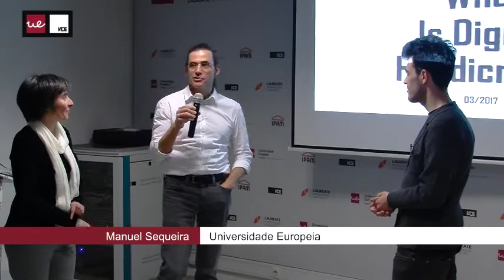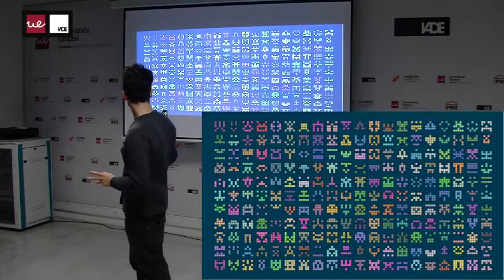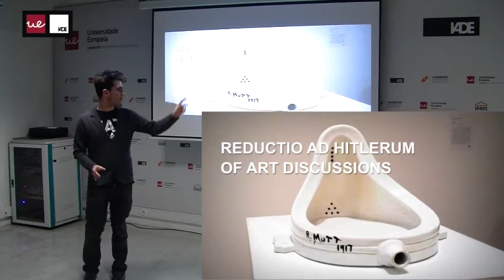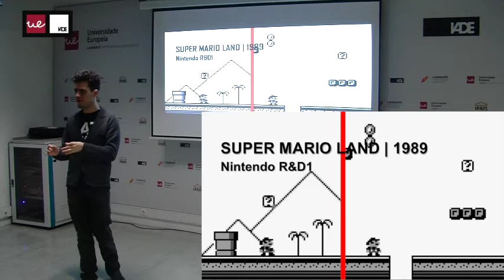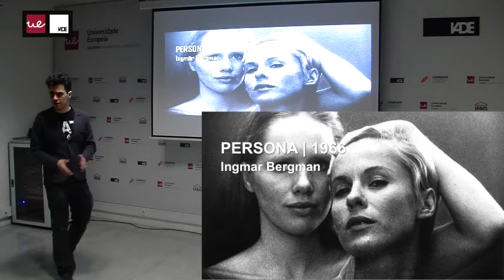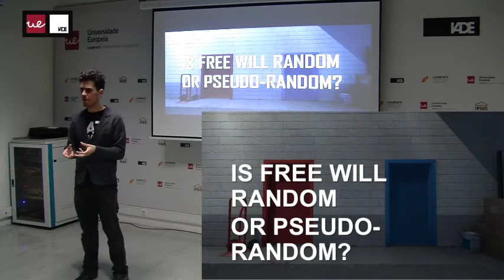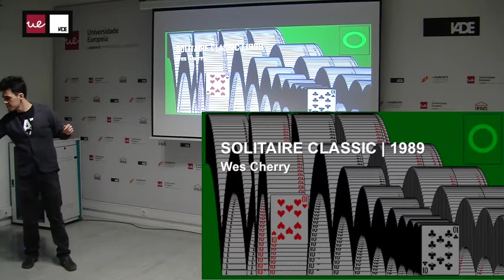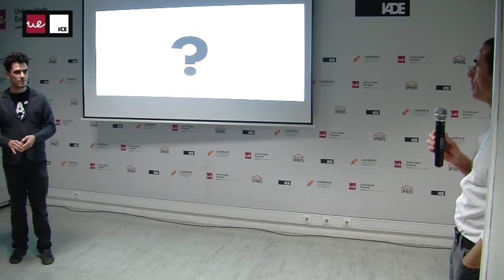What is Digital Handicraft?, Isaque Sanches (2017-03-22 18:00)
"Is Microsoft Solitaire generative art? Are humans beings random or pseudo-random? Does shading count as programmer art? In 'What is Digital Handicraft?' Isaque Sanches talks about how pointless definitions and taxonomies made us miss the untapped potential of digital media when it comes to user interaction and procedural generation." – Isaque Sanches, Developer & creative lead at Disconnect - Not a Game Studio.

Isaque Sanches is a game designer and a software developer born in Switzerland and currently living in Portugal. He is currently working as a freelancer on a non-disclosed videogame project. He worked as a programmer for two years at Stratera Studio (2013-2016), one year at Pocket Studio and 360Play (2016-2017), and he recently (2016) co-founded Disconnect - Not a Game Studio. He worked as a videogame journalist and editor (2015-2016) and now as an external columnist (2017) at Rubber Chicken. He's been developing I Am Tired ("Os Loucos De Lisboa"), a live-action roleplaying system, for three years (2013-present). In May 2016 he started a self-imposed challenge of creating one interactive experience every week, and hasn't stopped since. He considers himself to be an aficionado and evangelist of indie games and game jams. Most of his non-professional work focuses on "alt games" and experimental game design.

The talk "What is Digital Handicraft?" is the 10th in the cycle "The Art and Craft of Game Programming", part of the 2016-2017 Creative Talks of Universidade Europeia and IADE - Creative University. It is also one of the International IxD Seminars of the Mestrado em Design de Interação (IxD) of IADE - Creative University.